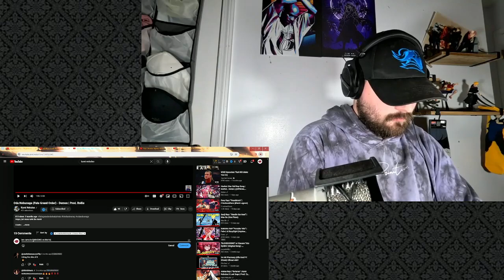Oda Nobunaga (Fate Grand Order) - Demon REACTION! | Prod. Rollie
Welcome back to the channel! We are back with another reaction.

Go check out @KamiNebulas